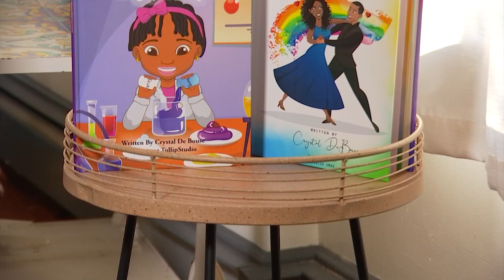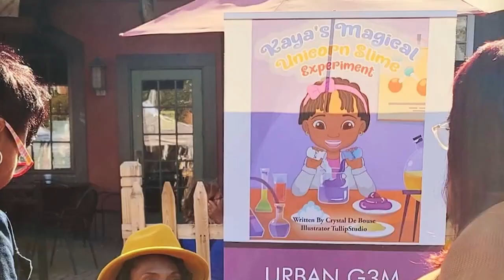Albany woman writing children's books to inspire kids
Crystal De Bouse loved reading since she was a child. However, money wasn't plentiful when she was growing up.